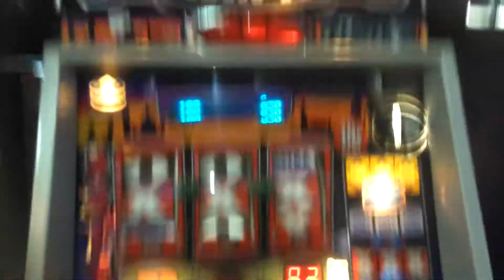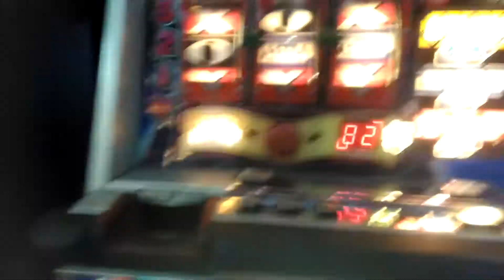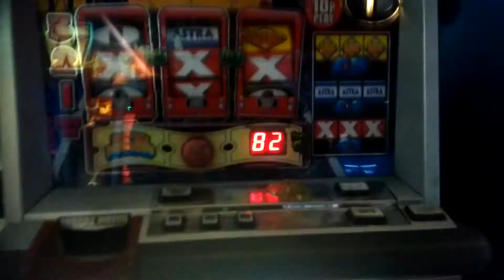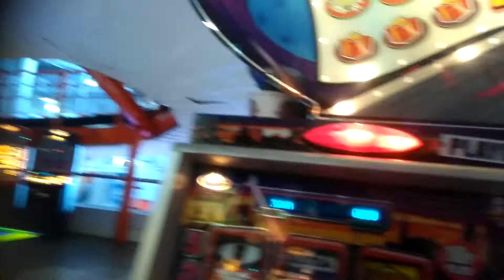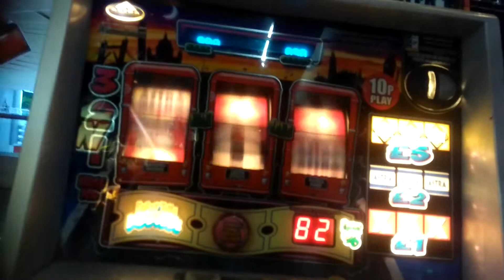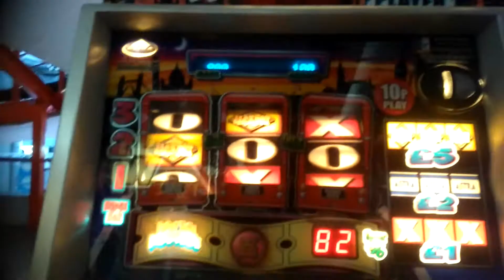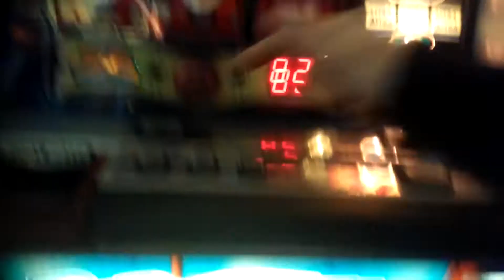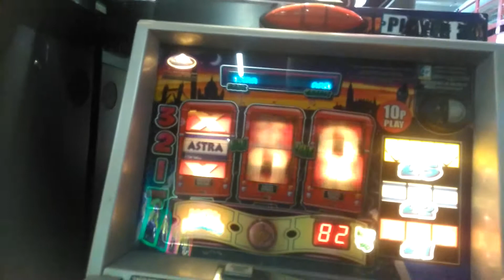ALL THREE UP - ASTRA PARTY TIME DOUBLE DECKER - FRUIT MACHINE 2018 WSM GRAND PIER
ALL ABOARD - ALL THREE FEATURES UP - WHICH IS THE BEST ALL ABOARD